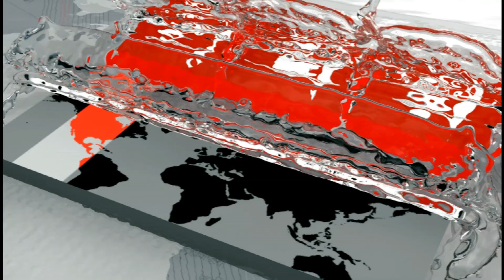নাজমুল হোসেনের অপরাজিত সেঞ্চুরি, দিন শেষে টাইগারদের সংগ্রহ ২৩৩ | BD Cricket Update | Somoy TV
নাজমুল হোসেন শান্তর অপরাজিত সেঞ্চুরিতে প্রথম ৪ দিনের ম্যাচের প্রথম দিন স্বস্তিতে কাটিয়েছে বাংলাদেশ। খুলনার শেখ আবু নাসের স্টেডিয়ামে লঙ্কানদের বিপক্ষে টস জিতে শুরুতে ব্যাট করার সিদ্ধান্ত নেয় বাংলাদেশ। দিন শেষে ৪ উইকেট হারিয়ে ২৩৩ রান সংগ্রহ করেছে স্বাগতিকরা। শান্ত অপরাজিত আছেন ১২৪ রানে।

ওয়ানডে সিরিজ হাত ছাড়া হওয়ার পর এবার চারদিনের সিরিজ। খুলনায় শ্রীলঙ্কা ইমার্জিং দলের দলের মুখোমুখি বাংলাদেশ ইমার্জিং দল। যদিও দিনের শুরুতে হতাশ করেছে স্বাগতিকরা।

Nazmul Hossain Shanta's unbeaten century on the first day of the first five-day match, Bangladesh relaxed. Bangladesh decided to bat first after winning the toss against the Sri Lankans at Sheikh Abu Naser Stadium in Khulna. At the end of the day, the hosts collected 20 wickets. Shane is unbeaten on 120.

The ODI series is a four-day series this year. Bangladesh Emerging Team face Sri Lanka Emerging Team in Khulna Although the hosts were disappointed at the beginning of the day.